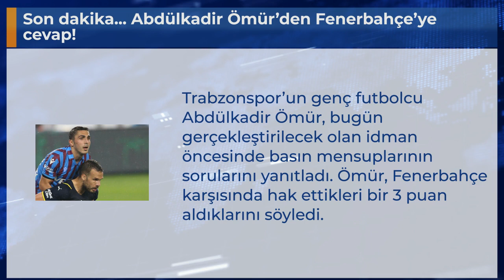Son dakika... Abdülkadir Ömür’den Fenerbahçe’ye cevap!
Trabzonspor’un genç futbolcu Abdülkadir Ömür, bugün gerçekleştirilecek olan idman öncesinde basın mensuplarının sorularını yanıtladı. Ömür, Fenerbahçe karşısında hak ettikleri bir 3 puan aldıklarını söyledi.